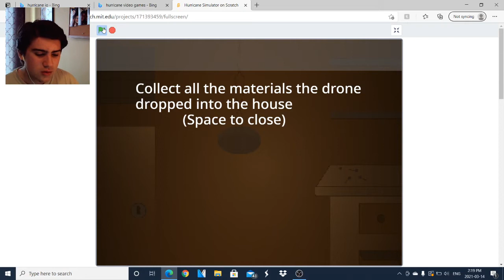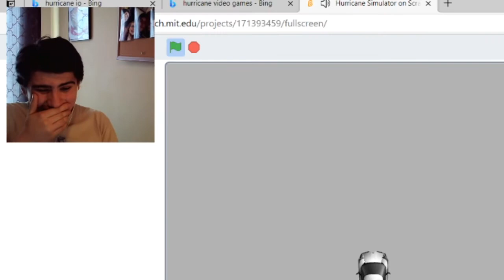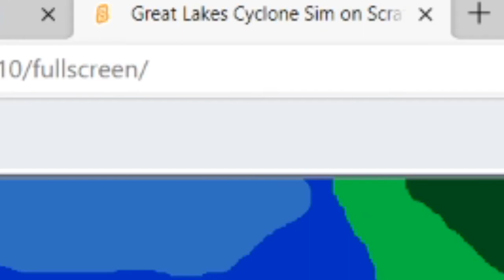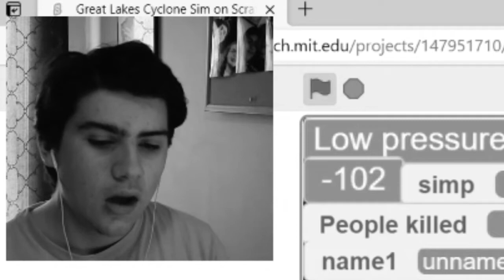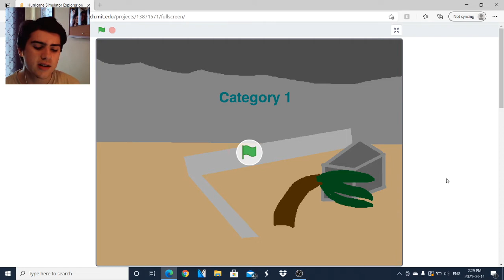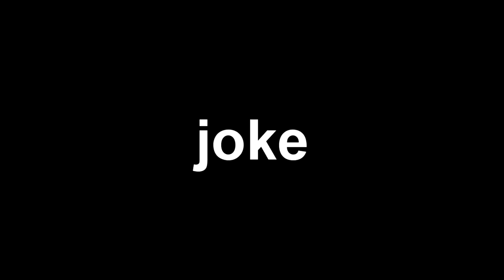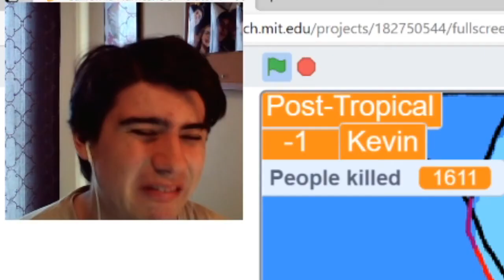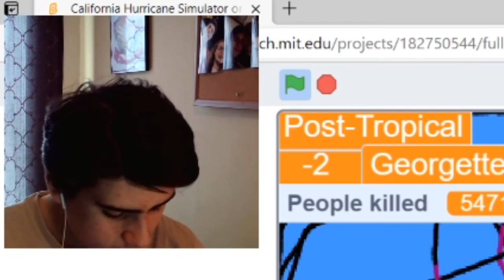FUNNIEST HURRICANE SIMULATOR GAME EVER - Hurricane Simulator #10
ITS BACK!!! Everyone's favourite series from Noki Gaming, Hurricane Simulator! With this being the tenth video, I decided to try a few different games for this video, and it went well I think!!

If this video gets 30 likes, part 11 will be out soon :))